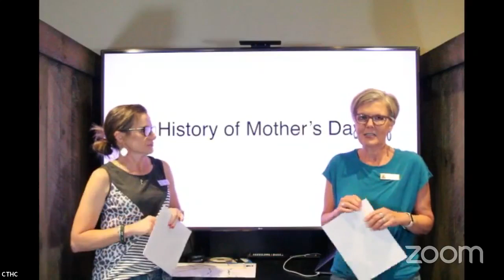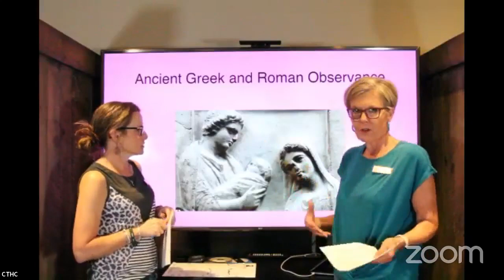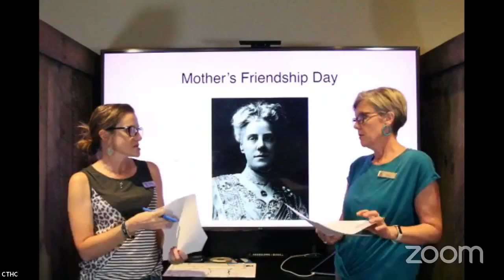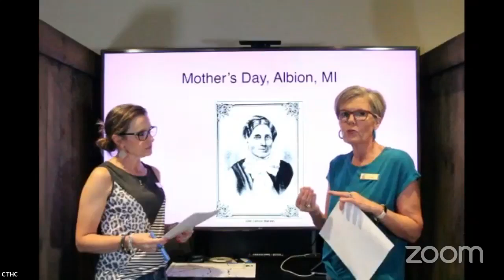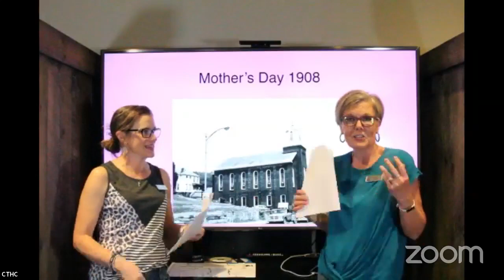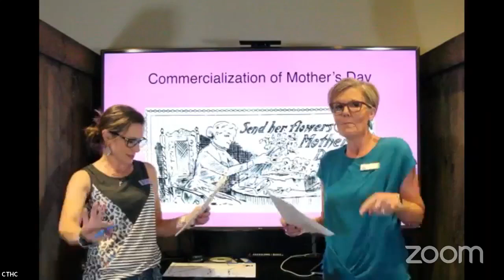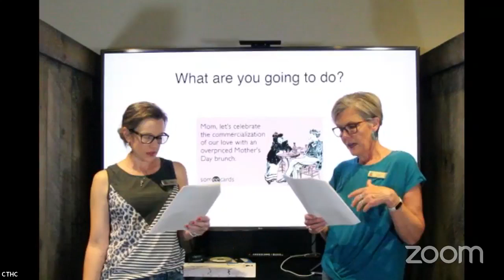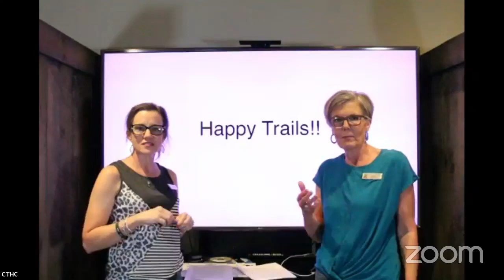Trail Talk Mother's Day